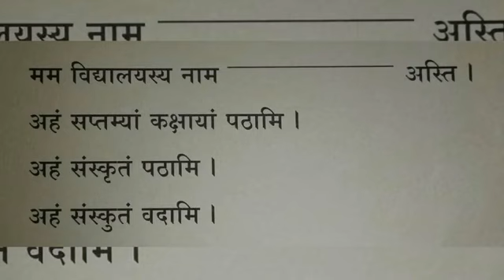ધોરણ 7 સંસ્કૃત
અર્બન પ્રાથમિક શાળા,દાહોદ